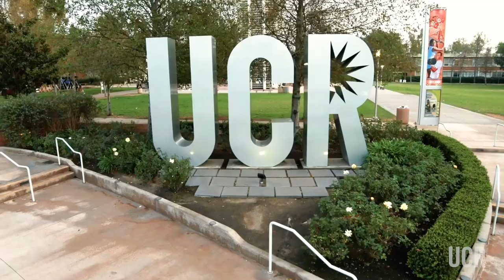Welcome UC Riverside Students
UC Riverside Chancellor Kim Wilcox welcomes new and returning students at the start of a new school year. And he tries his hand at helping with special video effects, with mixed results.